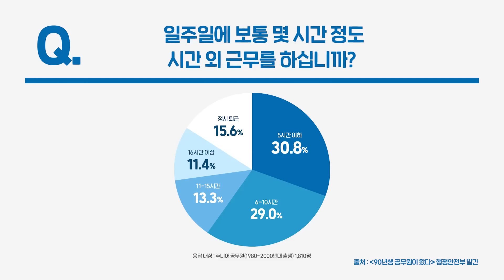[주시쿨] 정시퇴근이 불편한 이유는? I 주니어와 시니어의 쿨한 대화 EP03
주니어와 시니어의 쿨~한 대화 [주시쿨 🧃]

전.현직 공직자 20 - 50대 6명이 모였다!

정시퇴근과 정시출근의 기준?
이상적인 출퇴근은 무엇일까요?

선배와 후배의 쿨한 생각 지금 공개합니다! 💙

📑 내용 출처 :  90년생 공무원이 왔다 - 행정안전부 발간
응답대상 : 주니어공무원(1980~2000년대생) 1,810명
                   시니어공무원(1960~1970년대생) 1,196명

출연자 모집 공고

👨‍👩‍👧‍👧 인사혁신처 주니어와 시니어의 쿨한 대화에서
          직장 내 세대 차이를 자유롭게 이야기해 주실 분을 모집합니다

[ 절대 비밀보장 - 개별 촬영 ]

모집대상
- 현직 공무원 / 퇴직 공무원 (전 연령)

이름 / 나이 / 성별 / 연락처 / 간단한 신청사유를 보내주세요

* 지원에 입력하신 정보는 콘텐츠 제작을 위해서만 활용되며 제작 기간이 끝나면 폐기됩니다